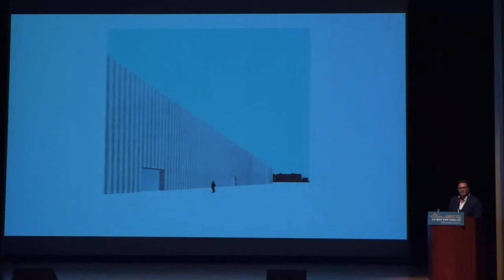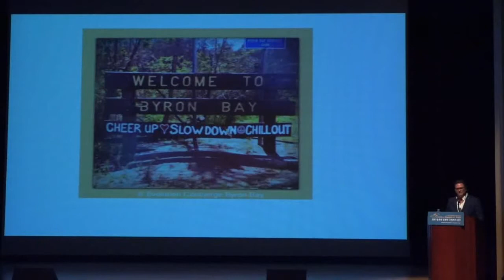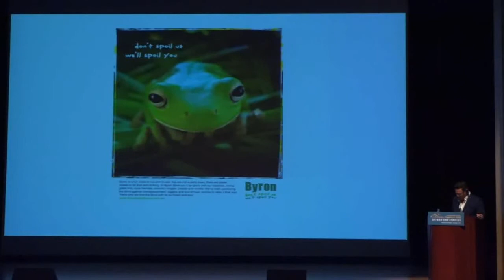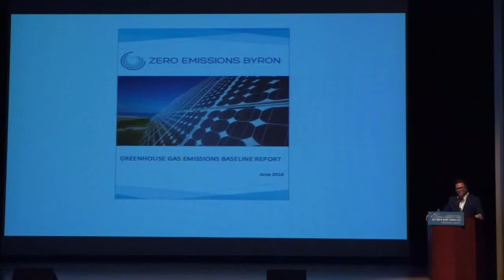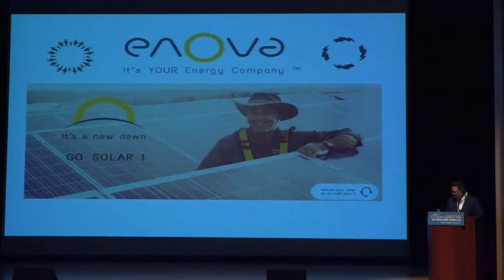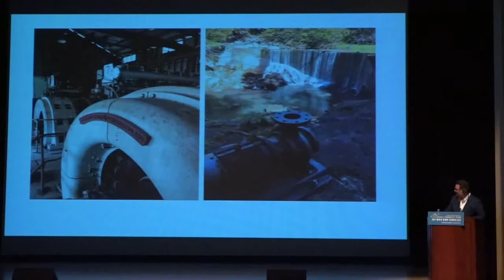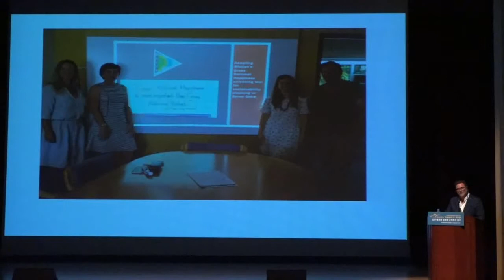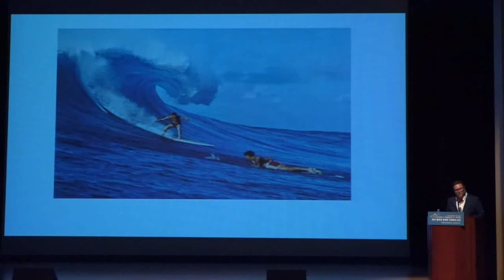Simon Richardson Jeonju 2017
Talk Simon Richardson at the International Economics of Happiness Conference in Jeonju, South Korea, 2017